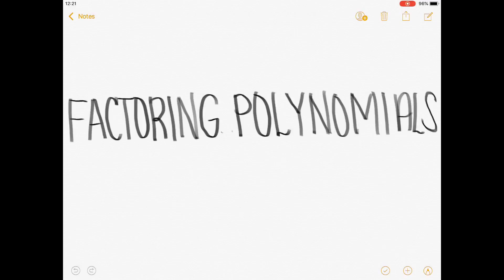Grade 8 - Factoring Polynomials Part 2 (Tagalog/Filipino Math)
Hi guys! This video discusses how to factor polynomials particularly factoring quadratic trinomial whose numerical coefficient of the leading term is any integer not equal to 1. I have illustrative examples on how to factor them using two methods: the trial and error method and magic x method. Happy learning and enjoy watching!